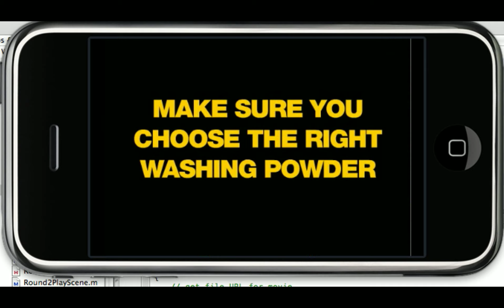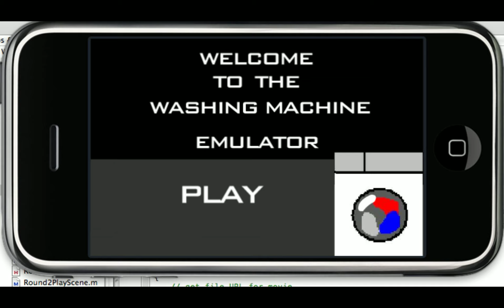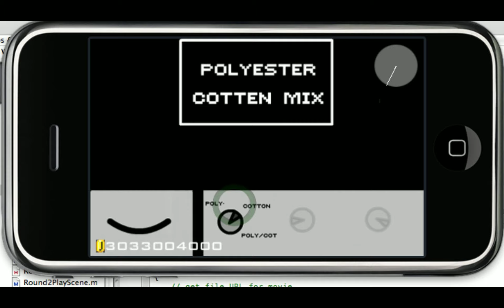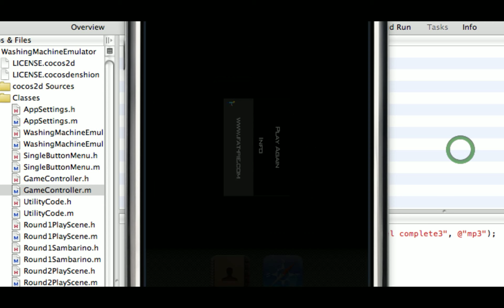Washing Machine Emulator Game for iPhone/iPad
Based on the popular Burn Face Man series ( Episode 7 ).

- Are you sick and tired of the same old video games?

- Do you find Washing Machines hold your tention much longer than any game could?

- Then you need a WASHING MACHINE EMULATOR

Fun retro game with a hilarious introduction video right from the start.

- Separate The Washing
- Select Washing Powder
- Run to the washing machine with your washing
- Load your washing
- Turn the dials to relevant settings,
- Defeat the final boss